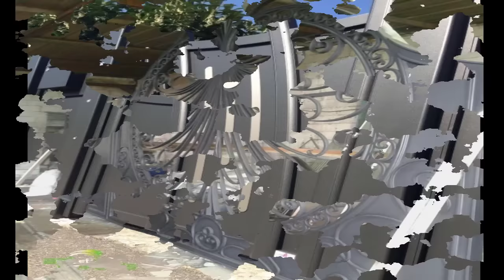100+ घरका Main Grill Gate डिज़ाइन ! Best MS Grill gate Design In India ! Sai Design & Construction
100+ घरका Main Grill Gate डिज़ाइन  ! Best MS Grill gate Design In India ! Sai Design & Construction
Sai Design & Construction is an established interior-exterior design & Construction firm with design studio, based in Bhubaneswar, Odisha. we do all work with higher priority in less time with good technical skills in associate with big team of qualified Civil Engineers and Structural Engineers, architects and contractors.

Top Modern Wooden Main Door Designs for Home 2020, Latest Door Designs for House, New Collection.

Beautiful Top Wooden Door Design Picture For Home | Modern wooden door designs for main door House/Home 2020.